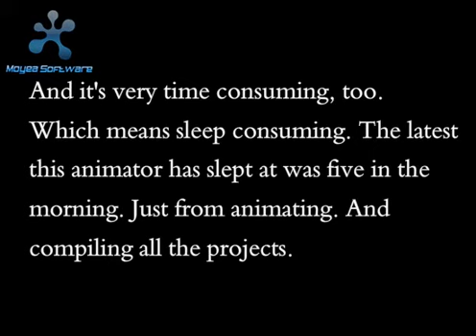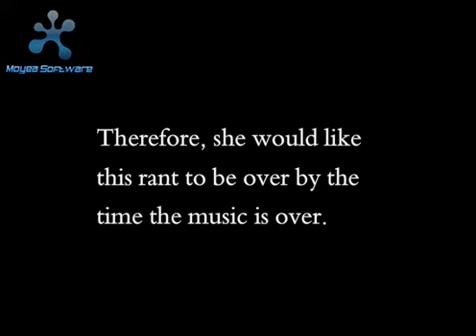Canterbury Tales Animated Trailer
Serena, Melanie, and Yurianna
English 10 project assignment: make a movie trailer of Chaucer's Canterbury Tales